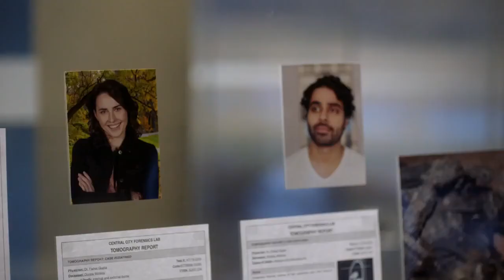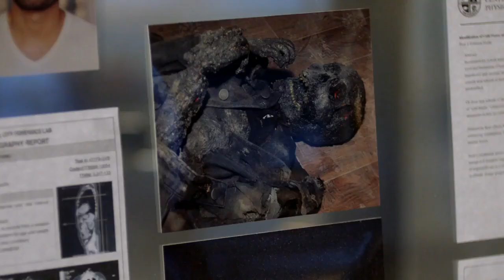The Flash 8x08//Ending Scene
Welcome!

Link to join Telegram groupchat (recommended)